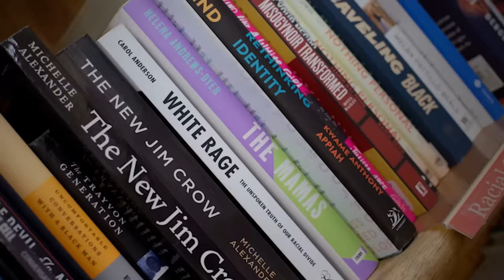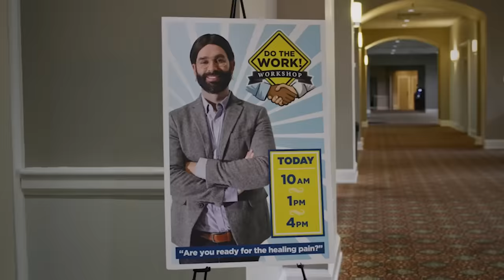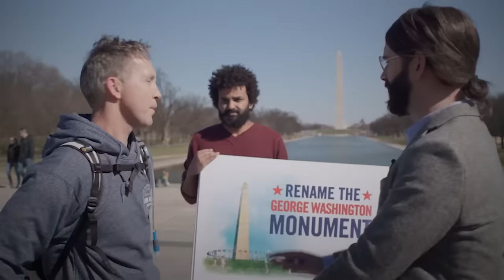Am I Racist? Movie Review - Is This Funny?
Am I Racist is a new comedy from The Daily Wire. Matt Walsh goes around making white people feel uncomfortable for feeling bad about their race. He also goes after the media machine by pointing out how they stoke the flames of devision. The idea doesn't sound particularly funny but perhaps the execution is. Let's find out in my review for Am I Racist?